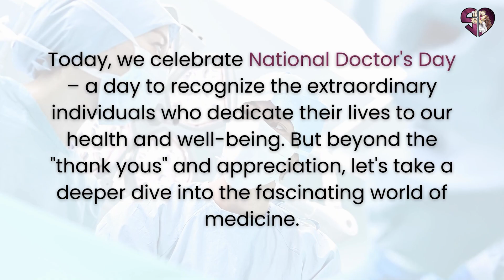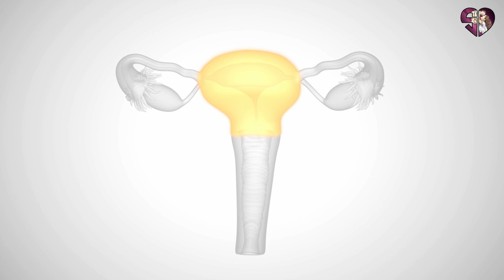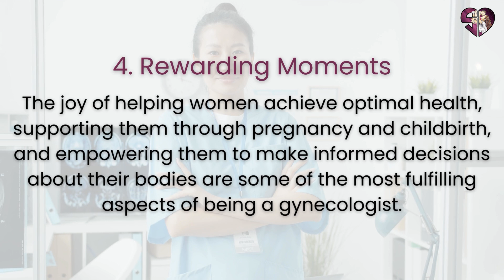Celebrate Gynecologists: Heroes of Women's Health | World Doctor Day | Dr. Sheetal Dayal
Celebrate Gynecologists: Heroes of Women's Health with us this National Doctor's Day! This video is a heartfelt tribute to the incredible work of gynecologists and their pivotal role in women's health. Explore the importance of gynecological care, from adolescence through menopause, and learn about proper care for reproductive disorders, family planning, pregnancy care, and menopause management. Experience a day in the life of a gynecologist, and understand the emotional connections and challenges they face daily. Discover the exciting future of gynecology with advancements in fertility treatments and personalized medicine.

Join Dr. Sheetal Dayal, an esteemed obstetrician and gynecologist, as she shares her expertise. Her qualifications, including being a Gold Medalist and certified by Fetal Medicine UK, ensure you receive authoritative insights.

CHAPTERS:
00:00 - Intro
00:16 - Getting Started with Data Science
02:18 - Outro

Dr. Sheetal Dayal
Obstetrician/Gynaecologist & MS Gold medalist
Sonologist. Certified by fetal medicine Uk for 1st trimester scan.
FOGSI TRAINING CENTRE FOR ULTRA SOUND. EX. ASSOCIATE PROFESSOR L N-MED COLLEGE BHOPAL